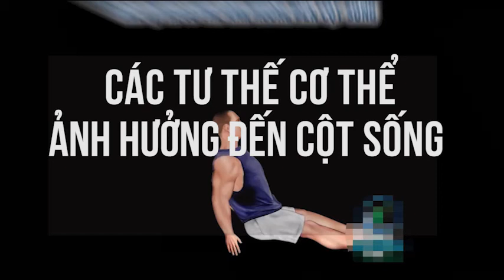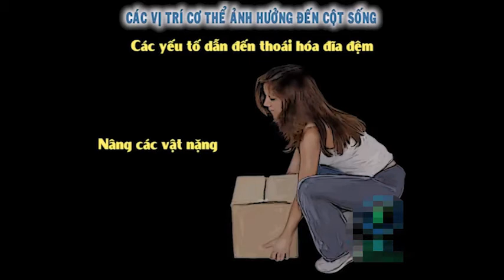Các tư thế cơ thể ảnh hưởng đến cột sống lưng